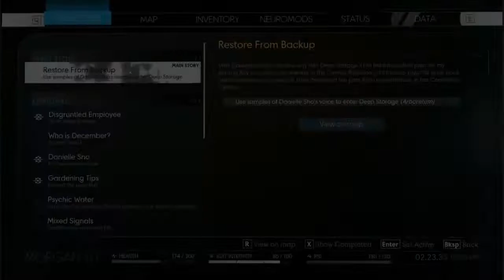Paul's Gaming - Prey (2017) part31 - Powered Up [BLIND]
I would be jealous, but I'm already the most powerful being.

Nonsense is afoot upon Talos I, because as always, space adventures end up attracting the attention of evil aliens. So it's time for everyone's favourite hero, ME, to sort it all out. Well, when I'm not busy exploring and looting anyway.

I apologize for any confusion caused by the start and end of parts; I intended this to be a normal weekday playthrough, but it ended up going on for so long that I decided to put it on weekends instead.
I also apologize for this causing Tomb Raider: Last Revelation to be put off a bit longer.

Thanks very much to the Reptiloid bloke for gifting this awesome game!